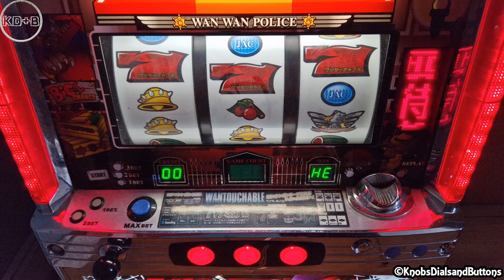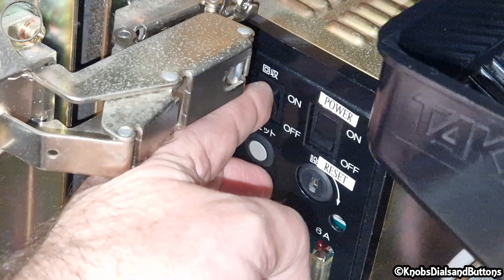Hopper Jam Repair - Pachislo Slot Machine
How to unblock a hopper jam in a Sammy Pachislo slot machine. If the hopper won’t spin on your slot machine and the ‘HE’ error is displayed then the hopper could be jammed. If something gets stuck in the hopper you may need to open it to clear the object.

Under no circumstances will Knobsdialsandbuttons be responsible or liable in any way for any content, including but not limited to, any errors or omissions in the content, or for any loss or damage of any kind incurred as a result of any content communicated in this video, whether by Knobsdialsandbuttons or a third party. In no event shall Knobsdialsandbuttons be liable for any special, indirect or consequential damages or any damages whatsoever resulting from loss of use, data or profits arising out of or in connection with the availability, use or performance of any information communicated in this video. Due to factors beyond the control of Knobsdialsandbuttons, it cannot guarantee against improper use or unauthorized modifications of this information. Knobsdialsandbuttons assumes no liability for property damage or injury incurred as a result of any of the information contained in this video. Use this information at your own risk. Knobsdialsandbuttons recommends safe practices when performing any do it yourself repairs and or with tools seen or implied in this video. Due to factors beyond the control of Knobsdialsandbuttons, no information contained in this video shall create any expressed or implied warranty or guarantee of any particular result. Any injury, damage, or loss that may result from improper use of these tools, equipment, or from the information contained in this video is the sole responsibility of the user and not Knobsdialsandbuttons.